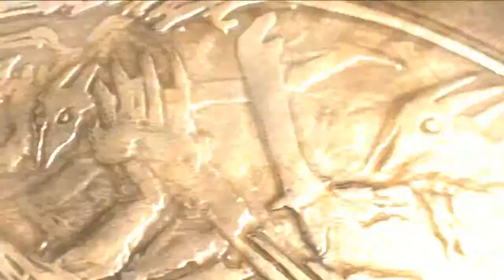Secret vs Cloud9 The International 2015 Групповая стадия 2-ая игра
день 2